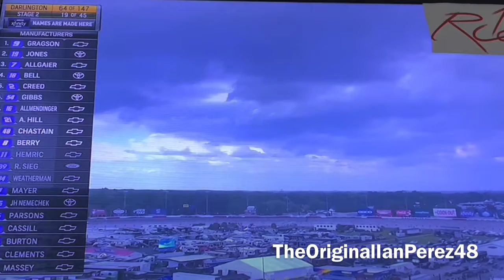I LOVE WHAT I SAW! (2022 NASCAR Sport Clips Haircuts VFW Help a Hero 200 Reactions)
That’s Darlington Racing, baby!

Also, a Cup guy lost, so the finish makes it even better!

PEOPLE IN THE VIDEO: jlpsnipes and IanPerez48 (me)